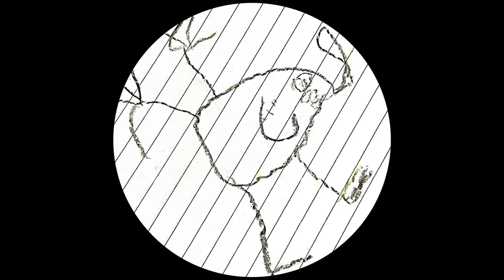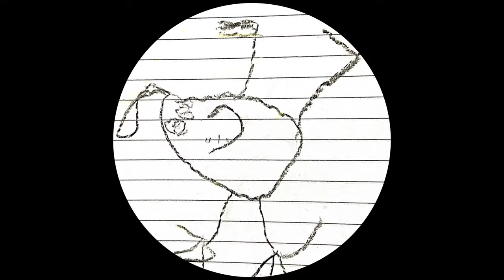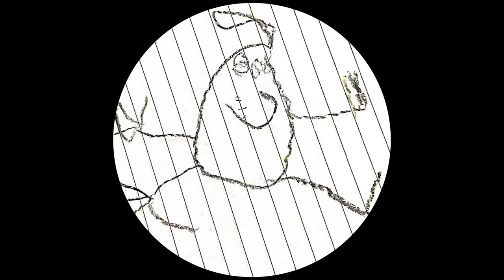John Key - Free | Deep House • Chillout • Lounge Music • Loop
A Deep House I created live and out of nothing after some inspiration listening to @Gentleman1

The drawing was my daughter's first attempt to draw me when she was 3 years old.